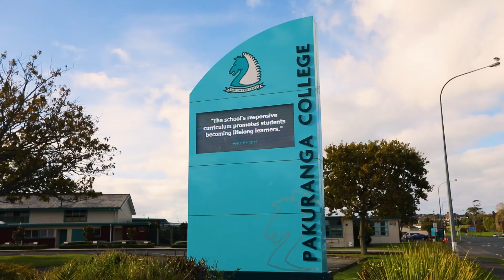1/1 Cascades Road, Pakuranga Heights - Look What We've Found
First home buyers or astute investors, this sun-soaked haven in a sought-after location could be your next home or an addition to the investment portfolio.

Strategically positioned on a corner site, the residence offers the perfect blend of indoor-outdoor living. The light filled lounge seamlessly flows out onto a wrap-around sheltered deck, perfect for enjoying a morning coffee or entertaining family and friends. There is plenty of room outdoors for the avid gardener while the expansive and fully fenced backyard provides a secure environment for children and pets.

The bedroom accommodation on the upper level is ideal for optimal privacy and relaxation.
In addition to being compliant with healthy homes standards, the 4 heat pumps ensure year-round comfort in every room. An HRV system, a separate laundry and single internal access garage with off street parking complete the picture.

The property sits in a zone for sought after schools – Elm Park Primary, Farm Cove Intermediate and Pakuranga College. The recreational opportunities offered by Lloyd Elsmore Park are within close proximity, the convenience of public transport is a hop skip and a jump plus shops/amenities an easy stroll away.

Make your move today! Call Kevin or Charmaine on 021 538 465 to view.